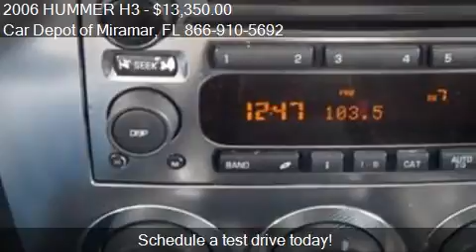2006 HUMMER H3 for sale in Miramar, FL 33023 at the Car Depo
This 2006 HUMMER H3 is for sale in Miramar, FL 33023 at Car Depot of Miramar.
Engine: I5 3.5L I5
Transmission: Not Specified
Color: Unspecified
Mileage: 108428
Contact Car Depot of Miramar 3530 S STATE ROAD 7 Miramar, FL 33023 to test drive this 2006 HUMMER H3  today.